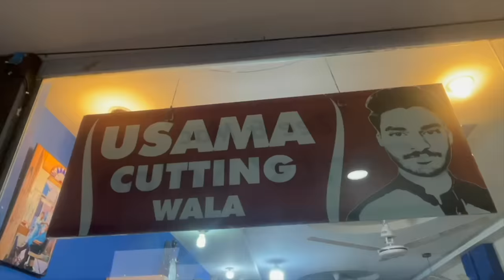MY SISTERS WEDDING DAY IN PAKISTAN!🇵🇰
MOHXRIS
SUMAIYAHALISHAA

Sumaiyahs business

S.A_AESTHETICSX